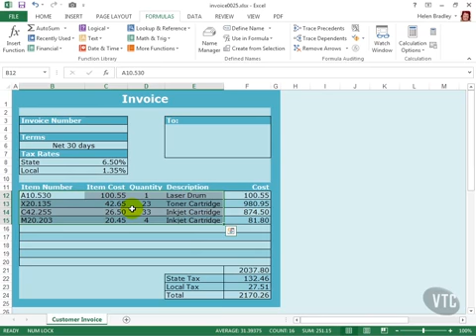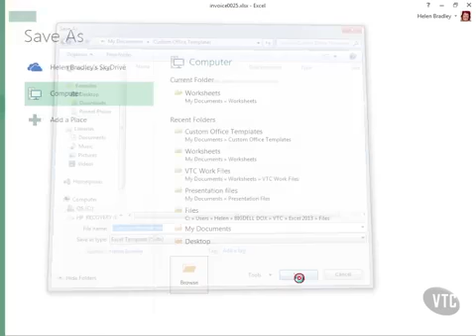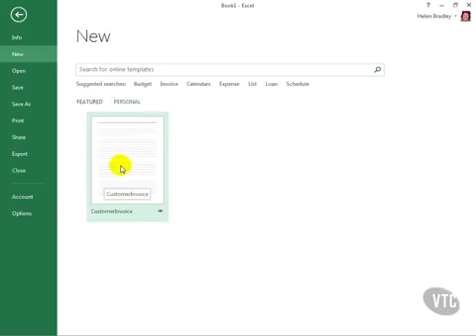Microsoft Excel 2013 Tutorial 83 Create and Save a Template